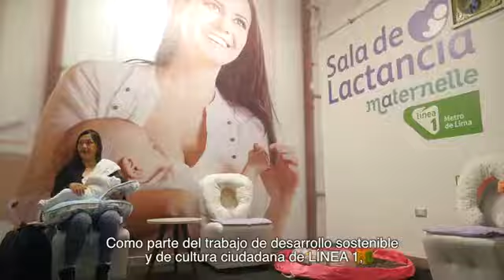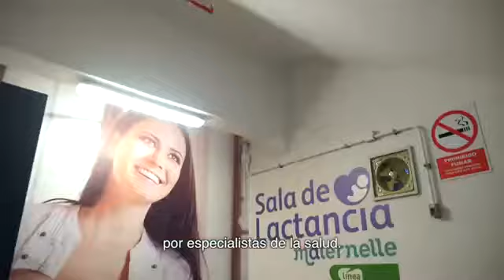Inauguración Sala de Lactancia Gamarra - Linea 1